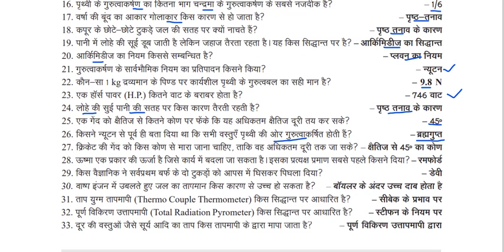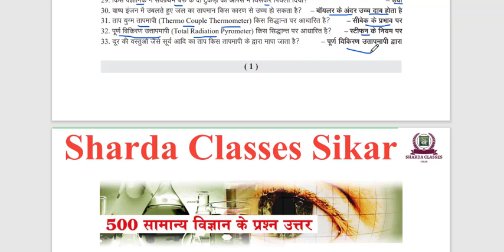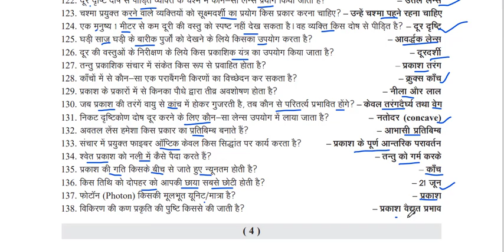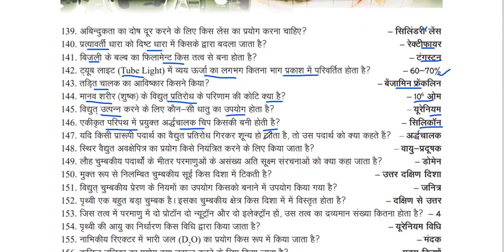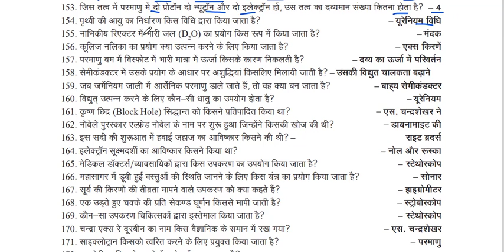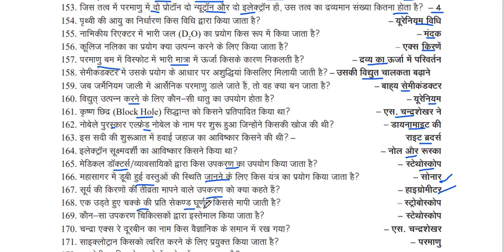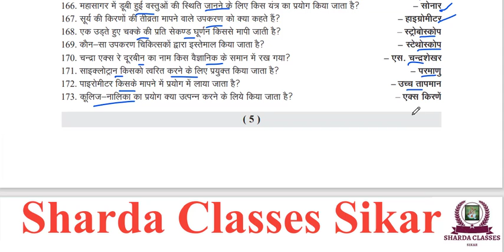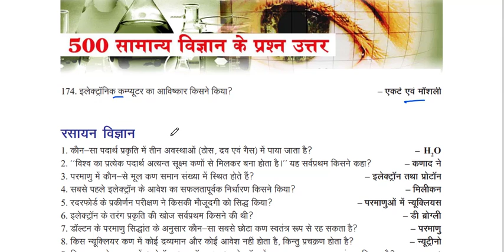General Science for Railway Group D/500 One Liner General Science for Railway Group D physics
500 General Science/ gk in hindi/ science gk- rrb ntpc, group d, ssc mts, /General Science for RRC Group D | General Science for Railway Group D
500 One Liner General Science for Railway Group D physics
General_Science Railway_GroupD/upsssc/ सामान्य विज्ञान - General Science के 500 One Liner Question for rrb je, ntpc, group d, ssc cgl, chsl, upsssc,

500 General Science/ gk in hindi/ science gk- rrb ntpc, group d, ssc mts, upsssc